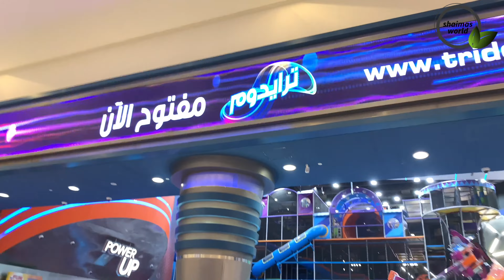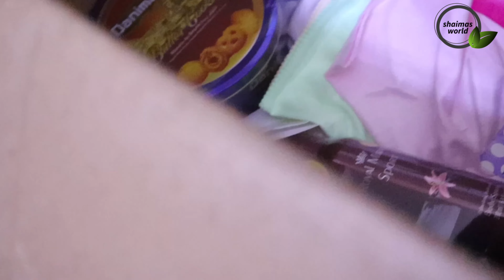Vlog | Pack and Preparation for next Vacation | Yoghurt Chicken Curry & Ghee Rice in Pot | Shaaimas